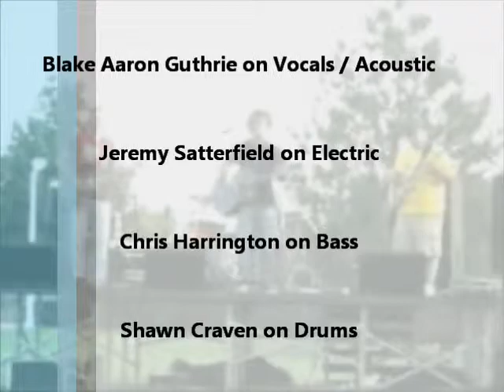Blake Aaron Guthrie Band - Oklahoma City University 2004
A couple clips from the Blake Aaron Guthrie band's performance at Oklahoma City University in 2004.